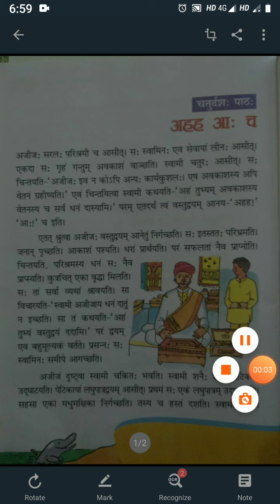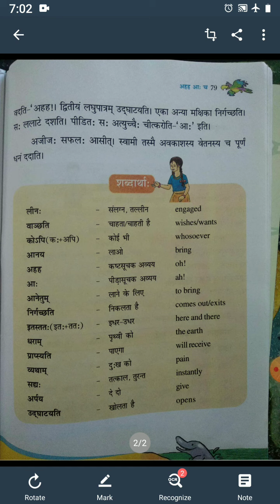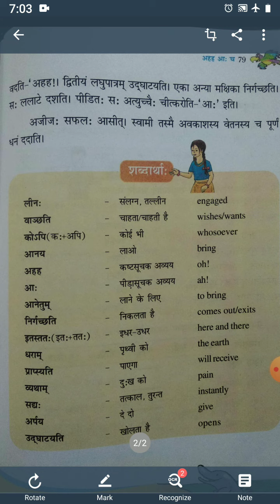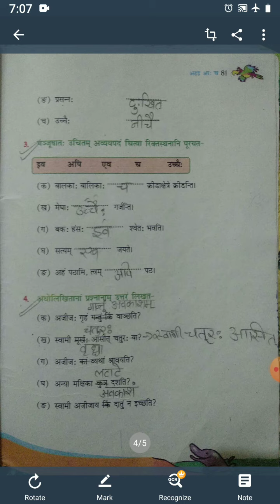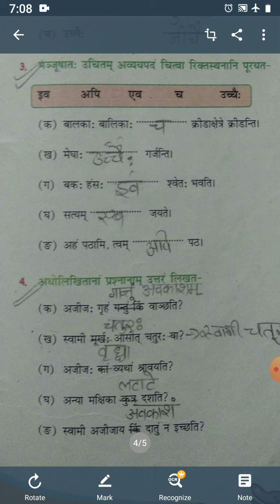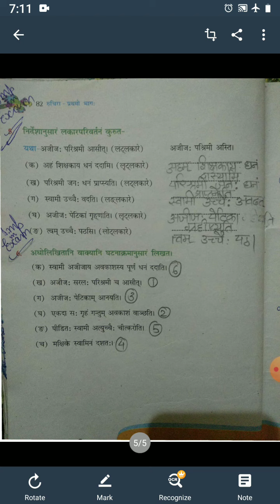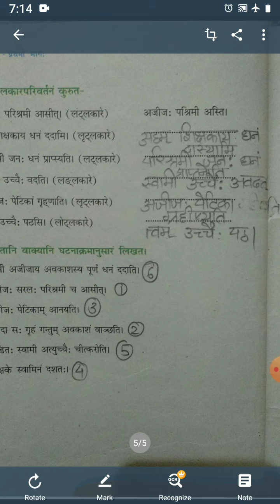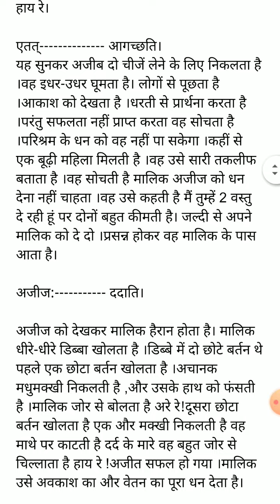cl6 sanskrit ch14 अहह आ च pr2 28122020